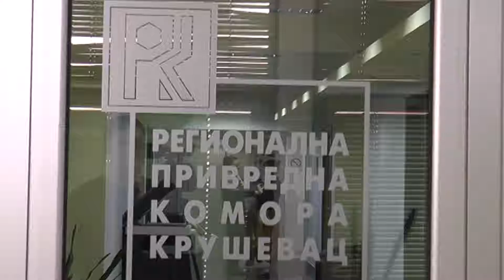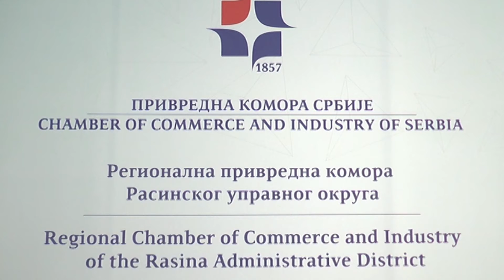SPOLJNOTRGOVINSKA RAZMENA RASINSKOG OKRUGA ZA PRVIH PET MESECI 2022. GODINE IZNOSI 362 MILIONA EVRA